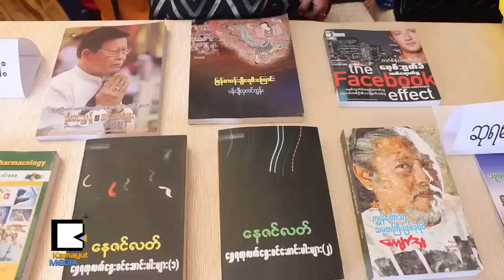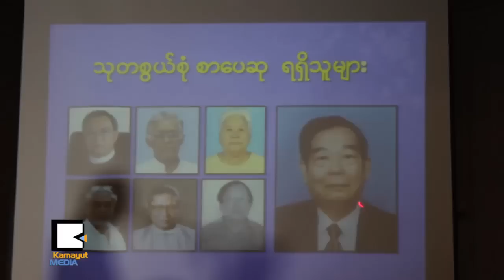သမ​ၼ​တ​ႀ​ကီး​ျ​ဖစ္ခဲ့​ရ​င​္.. စာ​အု​ပ​္ ဆု​ရ​တာ ဦး​ေက်ာ​္​သူ တ​ကယ္အံ့​ၾ​သ​တ​ယ​္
ေ​ရြး​ေ​ကာက္ပြဲ​နီး​လာခ်ိ​န​္ ေ​ထာက္လွ​မ​္းေ​ရး​ေ​တြ တေ​ကာ​က​္ေ​ကာ​က​္ ေျ​ခရာ​ခံ​လိုက္ခံ​ေ​နရ​တဲ့ ဦး​ေက်ာ​္​သူ​တ​စ​္ေ​ယာ​က​္ သူ​ေ​ရး​သား​ခဲ့​တဲ့ က်ေ​နာ​္​သာ သမ​ၼ​တ​ႀ​ကီး​ျ​ဖစ္ခဲ့​ရ​င​္ စာ​အုပ္နဲ​႔ သုတ​စြယ္စံု​စာ​ေ​ပ​ဆု​ကို ရ​ခဲ့​တာ​ေ​ၾ​ကာ​င​့္ အံ့​ၾ​သ​ခဲ့​ရ​ပါ​တ​ယ​္။